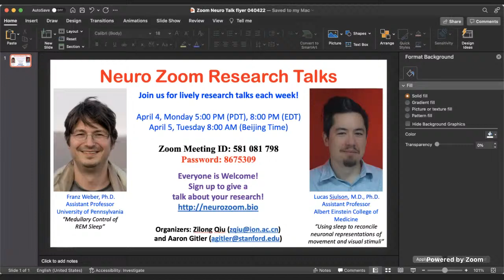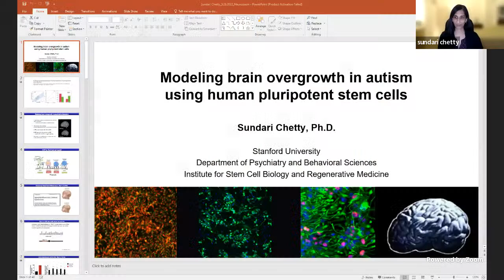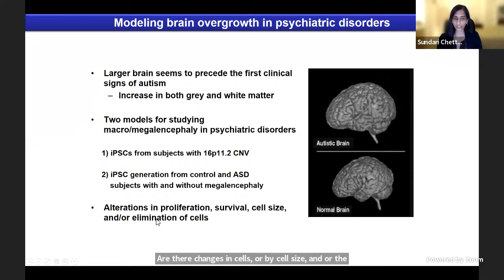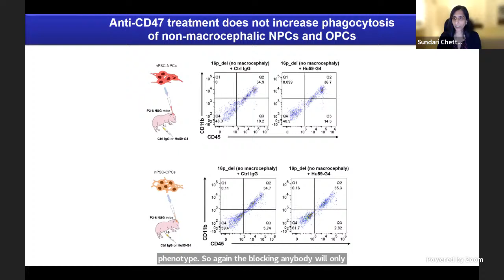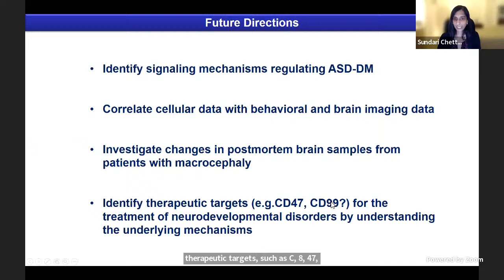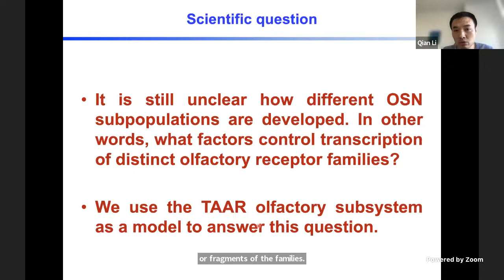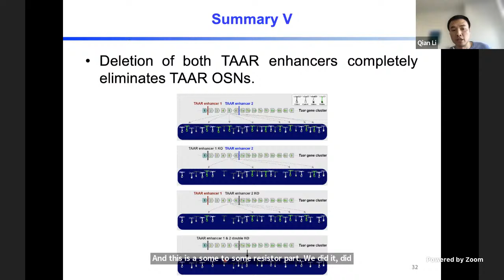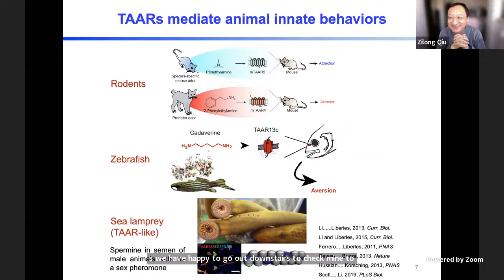Neuro Zoom (3/28/2022) – Sundari Chetty (Stanford University) and Qian Li (Shanghai Jiao Tong Univ)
iPS cells to study brain overgrowth in autism and how sensory neurons are formed